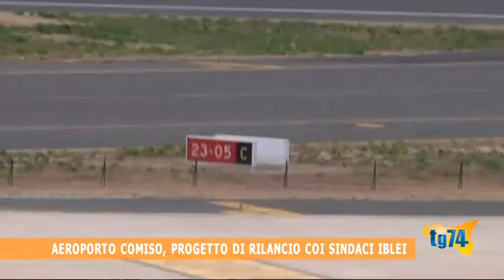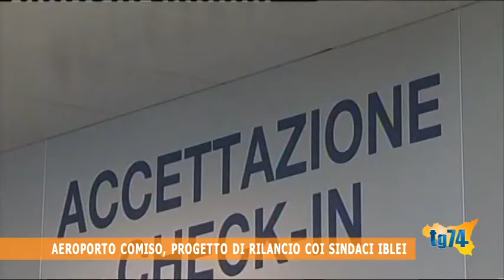Aeroporto Comiso, progetto di rilancio coi Sindaci Iblei